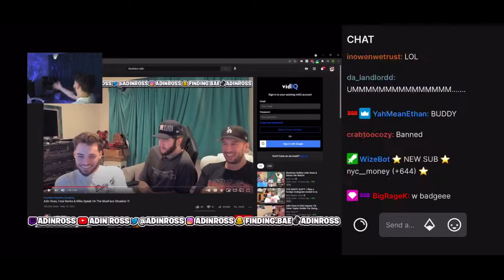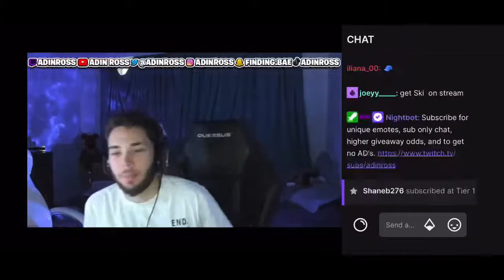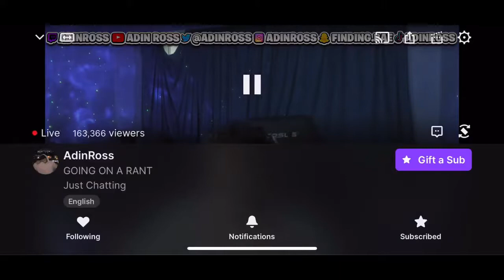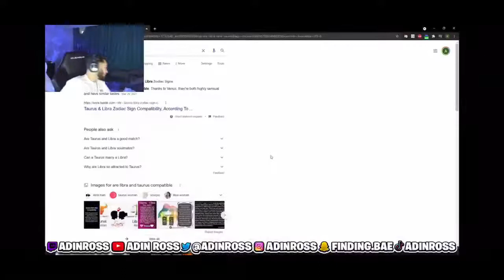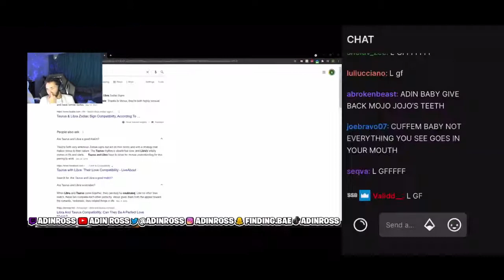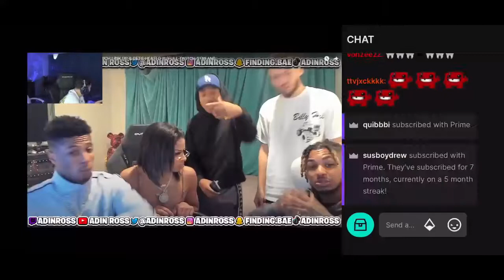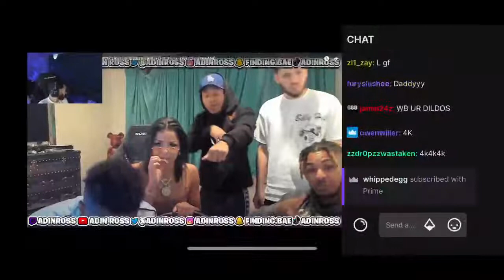Adin Asks PamiBabyIf They Can Make A Baby On Stream...